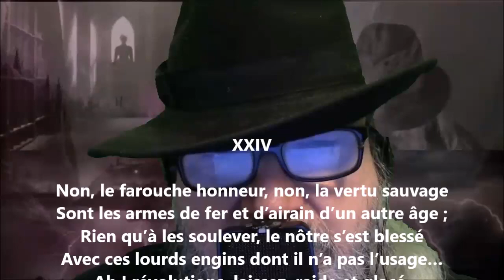Pangloss XXIV - Édouard Pailleron lu par Yvon Jean